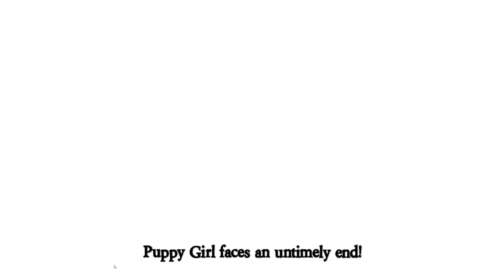When Executioner is the Best TI | Town of Salem 2 (All Any)